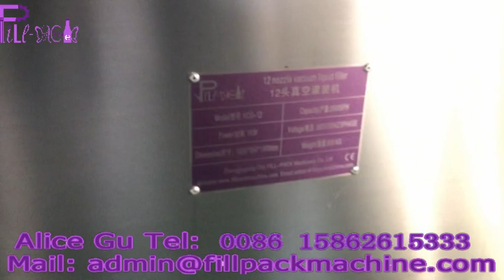Linear milk plastic bottle beverage filling line for separate type with 12 heads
It's the linear separate type milk filling machine, the whole line is automatic.
The bottles are round plastic milk bottle for testing, we filling the water as test.
The produced milk bottles are perfect as you could see in the video.
This line is economical with about 2000BPH capacity, it's suitable for the beginner.